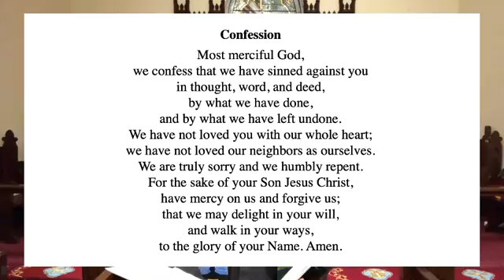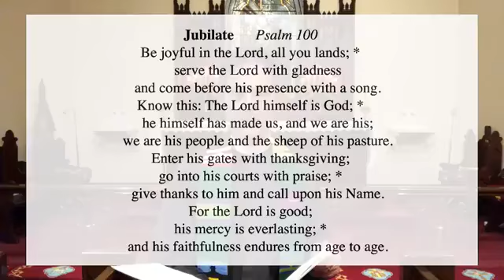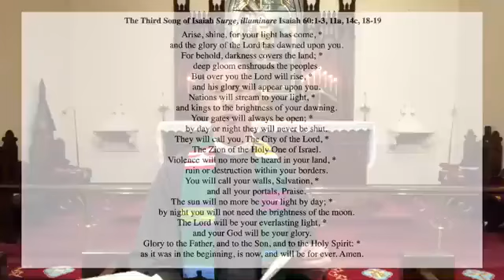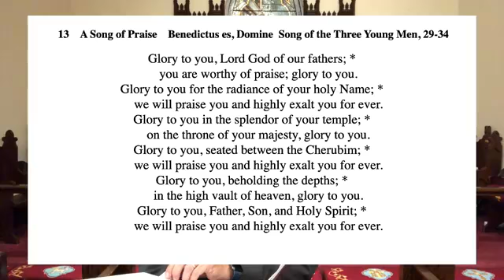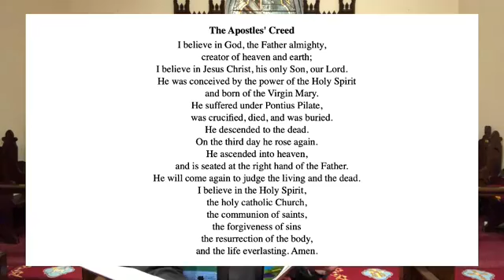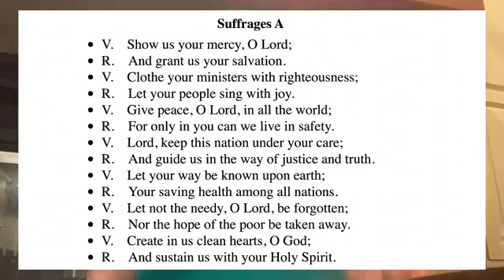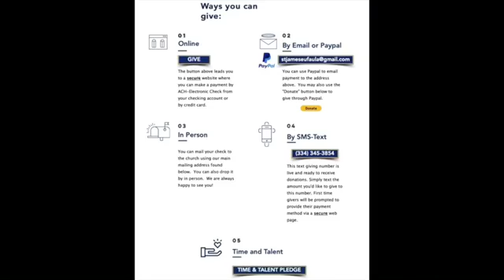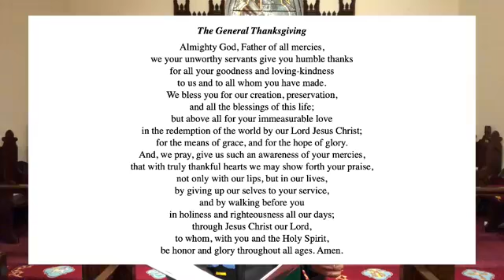Morning Prayer 8 23 20